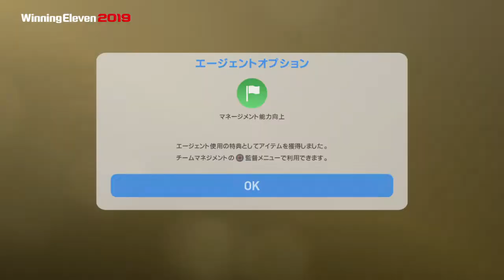[ウイイレ2019]PlayStation4 WinningEleven 2019 ウイニングイレブン ウイイレ ガチャ PS4 KONAMI players of the week my club